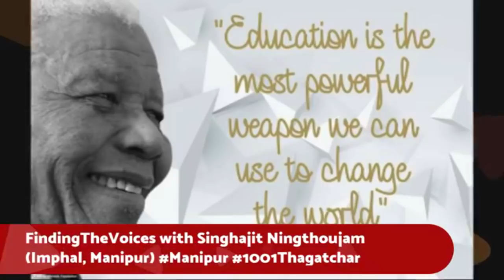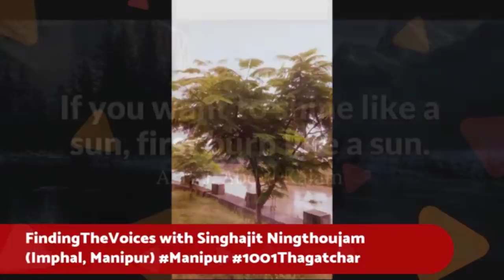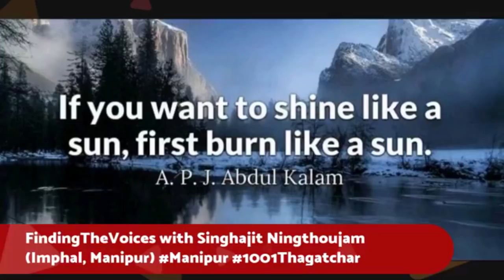S5E10 1001Thagatchari 12AribamSyamSharma 989ToGo FindingTheVoices GratitudeProject Manipur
"1001 Thagatchari", Gratitude project for Manipur

Guest Speaker#12 Singhajit Ningthoujam who is studying Master in Radiography and Imaging Technology at Dhanamanjuri Community College, Imphal, Manipur.

About "1001Thagatchari" Gratitude project for Manipur
One of the takeaway I had interviewing many of the awesome talented voices of Manipur for the last 5 years was the lack of recognition and appreciation for their work and contribution. In the midst of conflicts, unrest and media’s focus for sensational stories, we have forgotten to say “Thank you” “Thagatchari”.
To change that I have challenged myself to find people who truly have appreciation and gratitude in their heart for the people of Manipur and the idea of “1001 Thagatchari” was seeded.
As a result of 1001 gratitude project, the much needed recognition and appreciation for the people of Manipur will be elevated and we will re-learn to express our gratitude adding “Thagatchari” “Thank you” in our top list of vocabulary. I believe that this exercise of expressing gratitude as part of this project will enrich, expand and empower all of us and also contribute in building the strength of our community.
In the midst of conflicts, unrest and media’s focus for sensational stories, we have forgotten to express recognition and appreciation. To change that, I am looking for 1001 people to be a part of the movement to pause and express gratitude for the people of Manipur? Do you know anyone? Are you one of the 1001 people?
I welcome you to join us live and participate with your comments/questions as we are co creating our show Facebook FindingTheVoices Community Group.